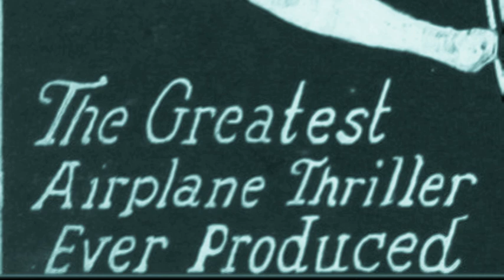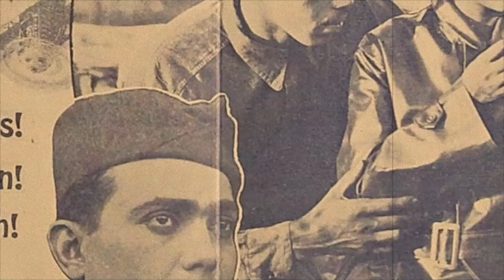The Flying Ace (1926) Norman Film Studios by eArtFilm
Between 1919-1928, Richard E.Norman, of the Norman Film Studios, Jacksonville, FL., produced several silent feature films featuring some of the leading black actors and actresses of that period. What is unique is that Norman, who was white, cast his actors in positive roles such as a banker, businessman, etc. not the demeaning roles that were normally given to blacks. His counterpart, and friend, was black filmmaker Oscar Micheaux. Sadly, most of the films made by both men are now lost.
This trailer for his hit "The Flying Ace" (1926) was made from the film's surviving marketing materials. Hopefully, it will give you some idea as to what this exciting action packed film might have been like.  A complete print of this film survives in the Library of Congress collection and was recently restored.